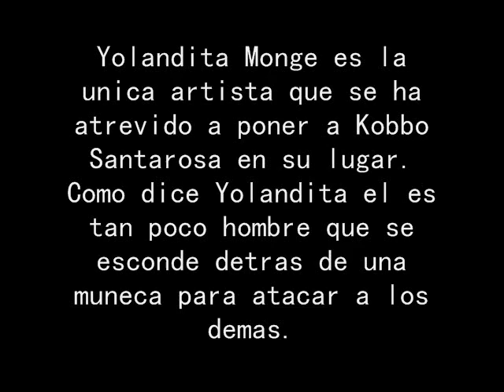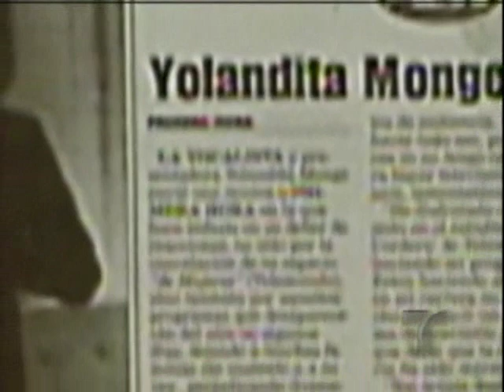Yolandita Monge pone en su sitio a Kobbo Santarosa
Yolandita quedara en la historia como la UNICA artista y mujer que ha tenido el coraje y el valor de poner a Kobbo Santarosa en su lugar.